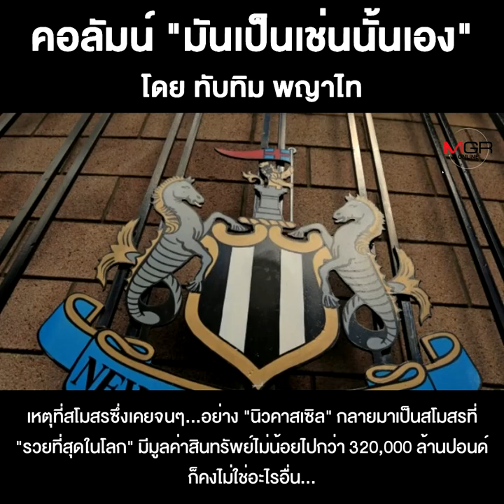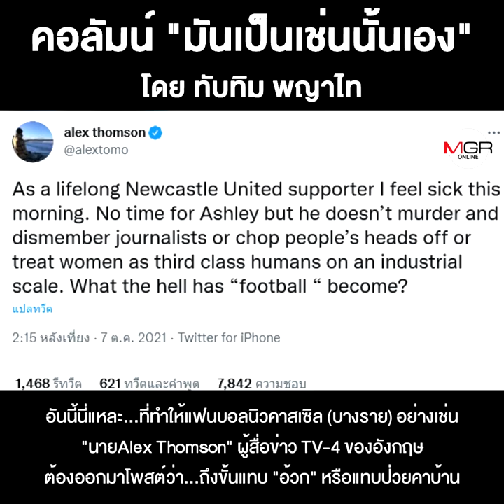ระหว่าง“เงิน”กับ“คุณค่าความเป็นมนุษย์”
ชื่อคลิป : ระหว่าง“เงิน”กับ“คุณค่าความเป็นมนุษย์”